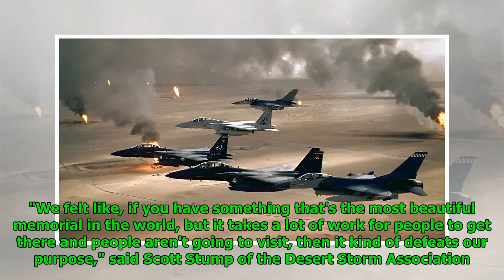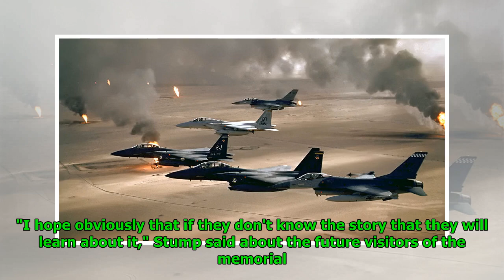Operation Desert Storm Memorial to Be Built in Washington, DC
Mathew Paul